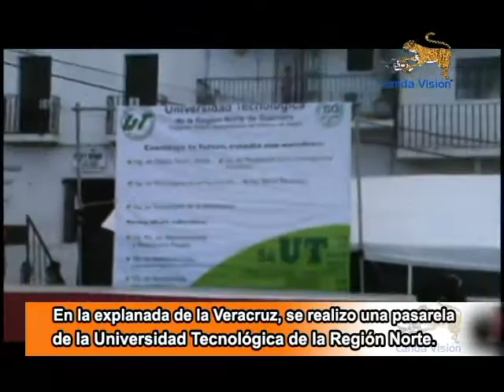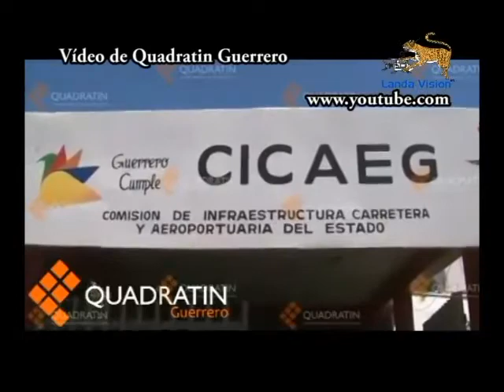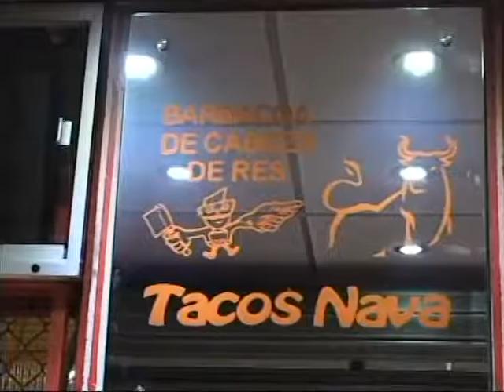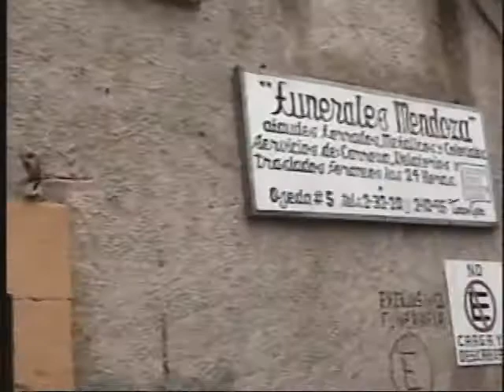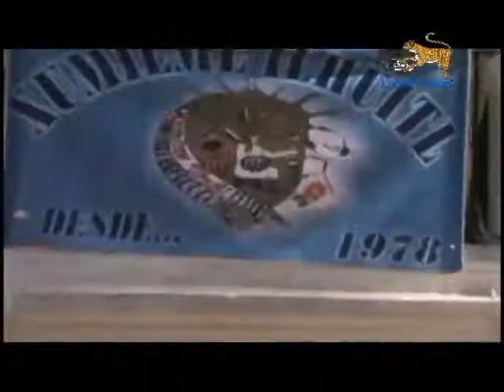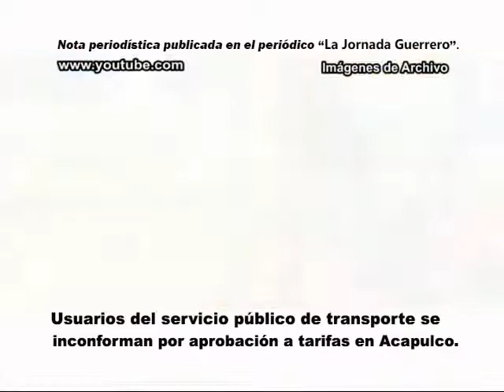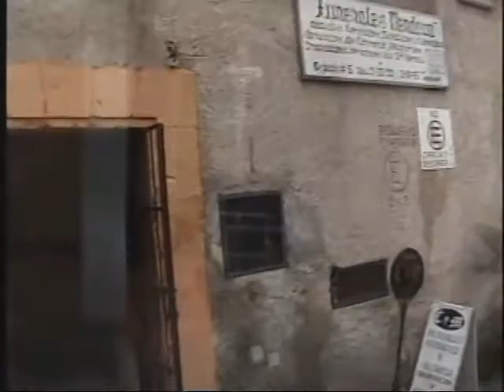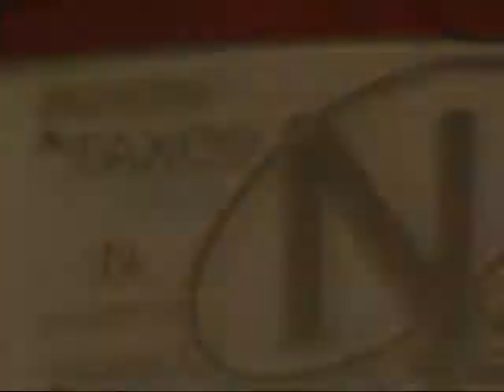Noticiero Landa Visión del día Martes 26 de Agosto de 2014